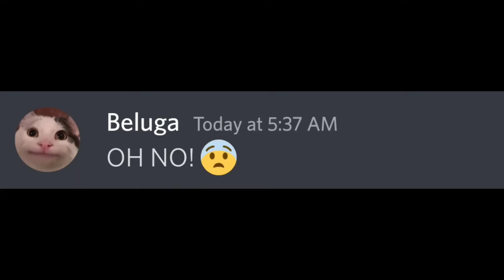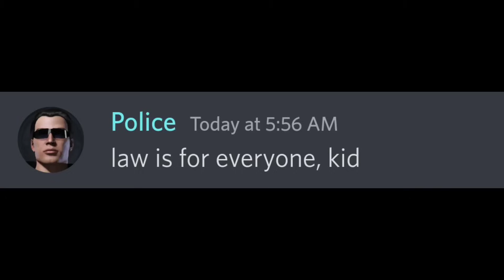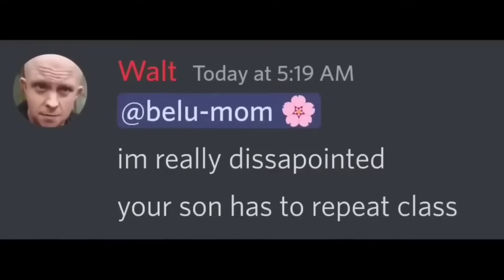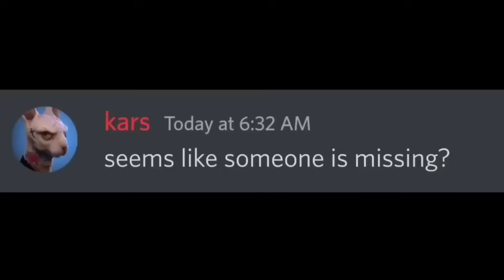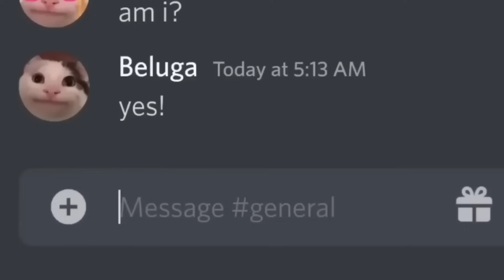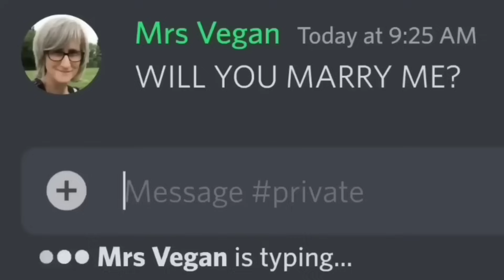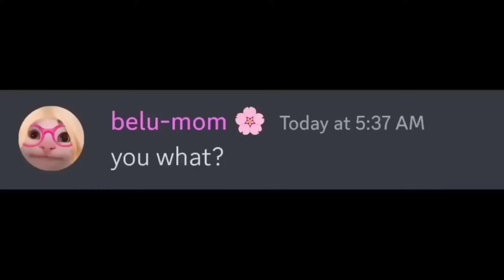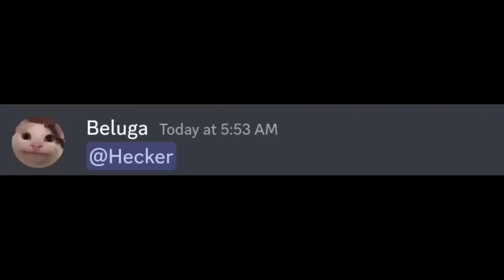When grandma saves your life...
When Belu-Grandma Defends Beluga!
When Grandma Has your back...

Note: I am not Beluga, I simply use his characters to make similar type of discord skits. Here's his official channel